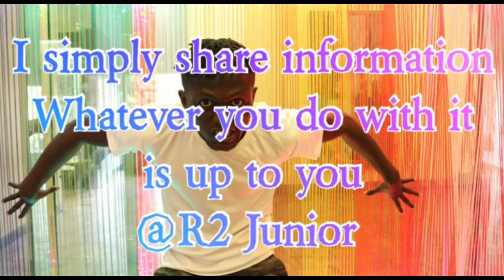Why you should stop using your phone while it's charging!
Using your phone while charging might in rare case cause servere damage. Several extreme cases have been reported around the world due to using phones while charging. Avoid faulty earphones, damaged sockets, cheap chargers and faulty battery.